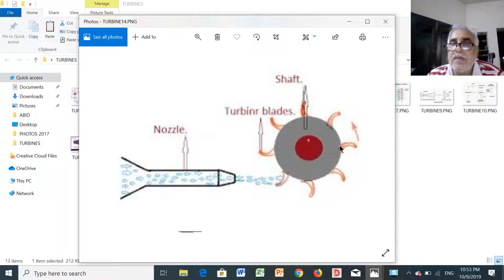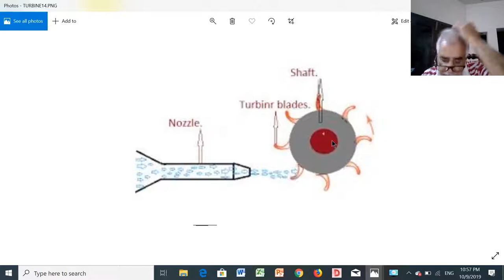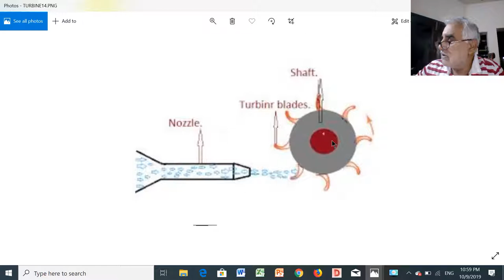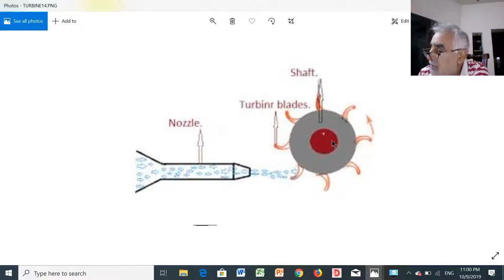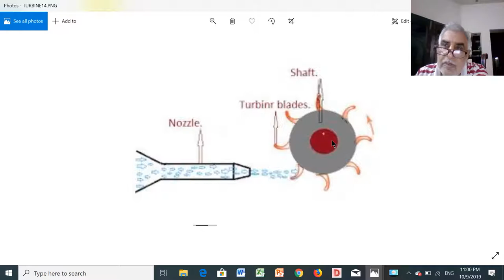STEAM TURBINE 01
Steam Turbine Lecture 1